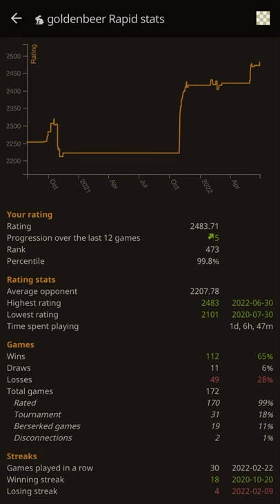How to reach top 500 lichess with Benoni!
This is analysis of my Benoni game that took me to top 500 of lichess rapid once again. I provide practical advices during this game analysis and discuss at some certain points why I didn’t play the best engine moves even though I saw it and calculated it to some depth.

Let me know if you like seeing more of such videos!